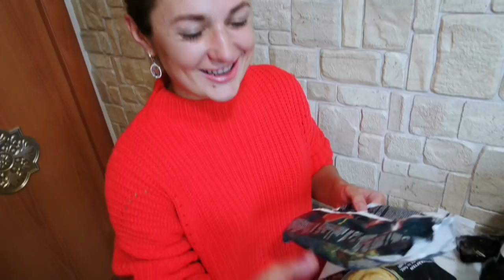МУКБАНГ! ЕДА ИЗ ИКЕА/ ПРОБУЕМ SilenaSway_Силена Вселенная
▼▼▼▼▼▼ОТКРОЙ МЕНЯ ▼▼▼▼▼▼